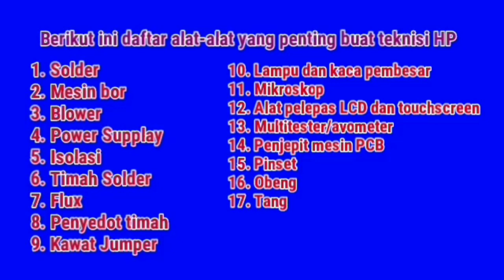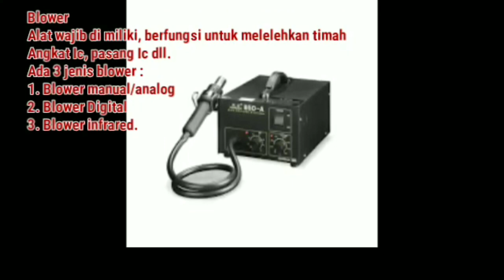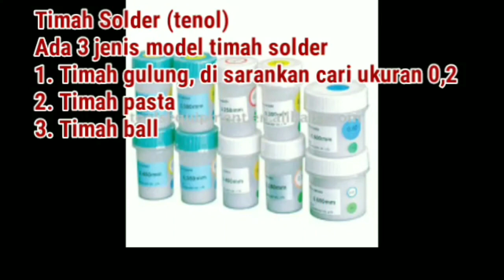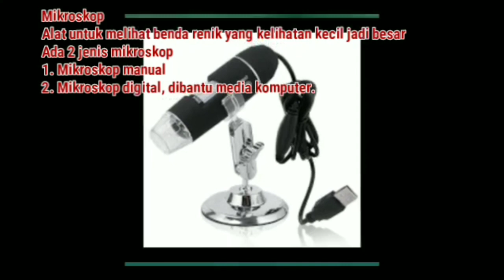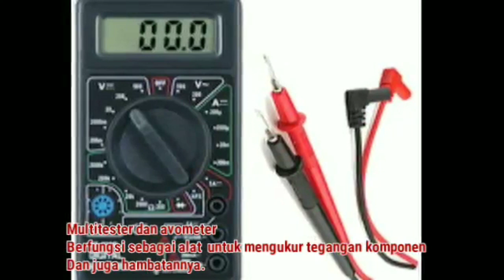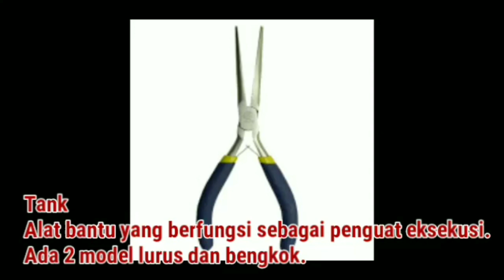Jenis-jenis alat servis hp wajib diketahui pemula